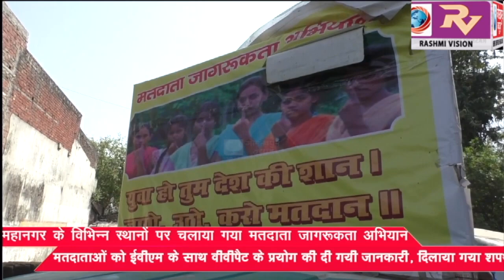भारत निर्वाचन आयोग के निर्देशानुसार महानगर के विभिन्न स्थानों पर चलाया गया मतदाता जागरूकता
भारत निर्वाचन आयोग के निर्देशानुसार महानगर के विभिन्न स्थानों पर चलाया गया मतदाता जागरूकता अभियान, मतदाताओं को ईवीएम के साथ वीवीपैट के प्रयोग की दी गयी जानकारी, दिलाया गया शपथ